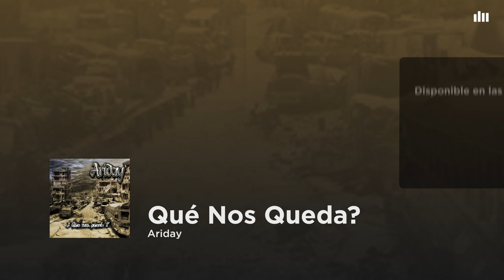Ariday - Qué Nos Queda?